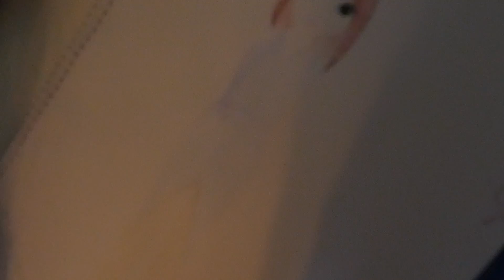bellatake over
Här firar vi jul hos sandra och barnen :) Där efter får bella sminka mig och vi leker med julklapparna :)

Vi kollar smink och leker med storycube.